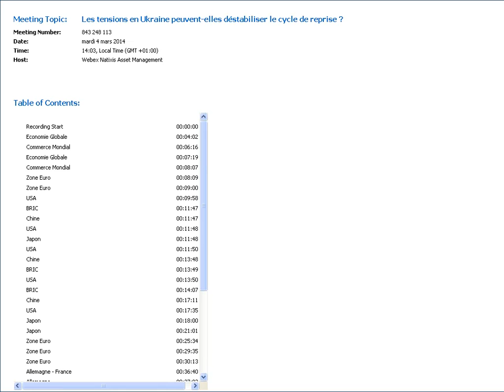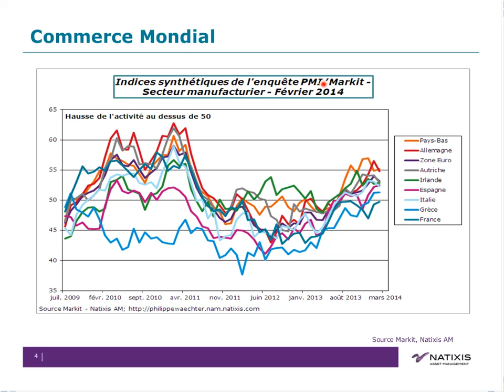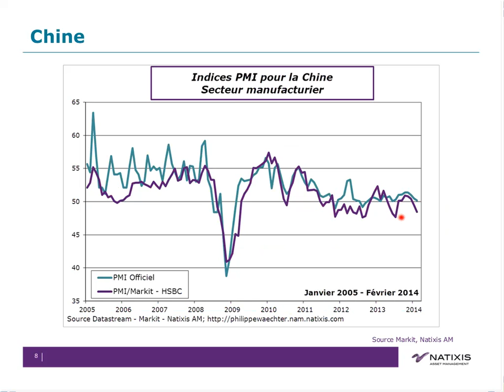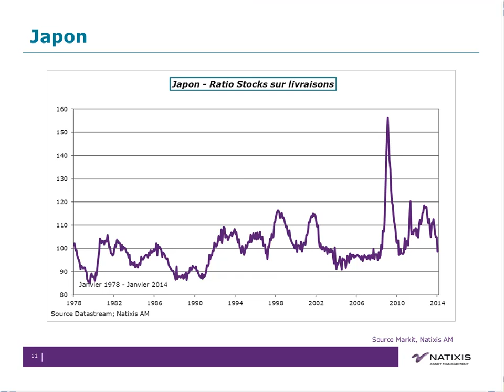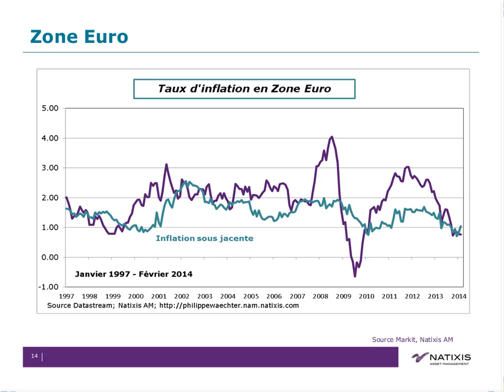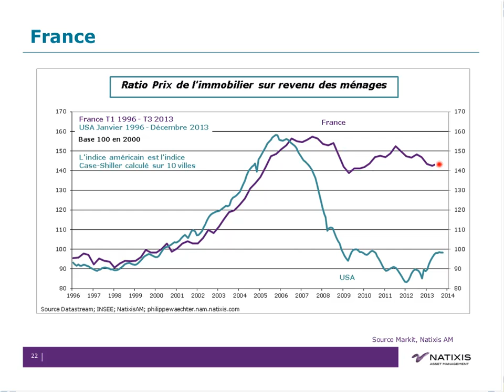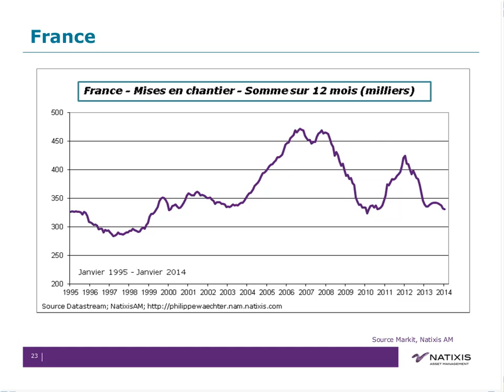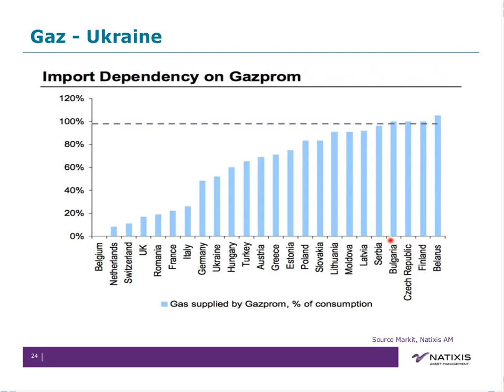Les tensions en Ukraine peuvent-elles déstabiliser le ...